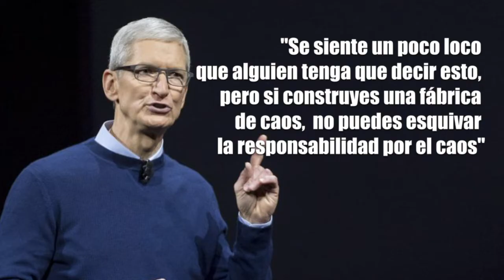ahora facebook ATACA a Apple!!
En ésta ocasión ha sido Facebook, el nuevo protagonista de un ataque de prensa hacia otra compañia, en éste caso Apple.

Éstas dos compañías tienen ya bastante tiempo haciendose fuertes declaraciones entre si. ¿tú que opinas?.